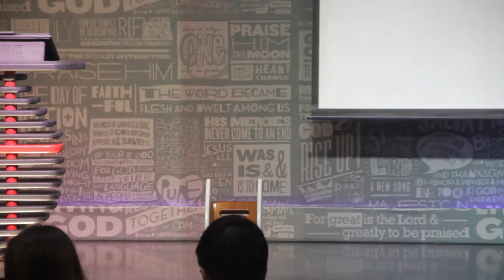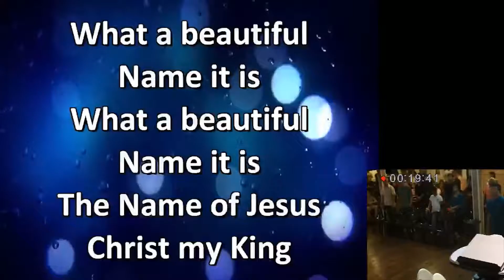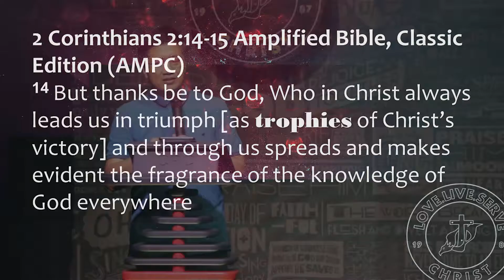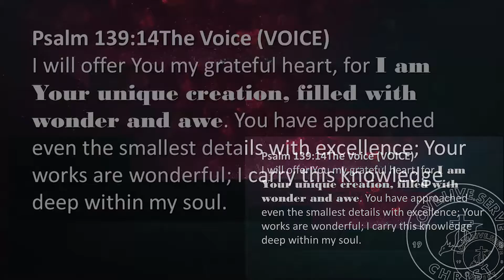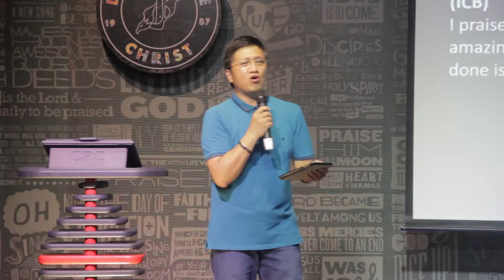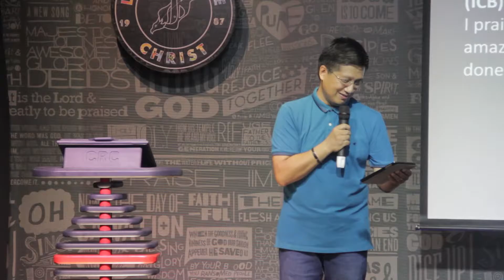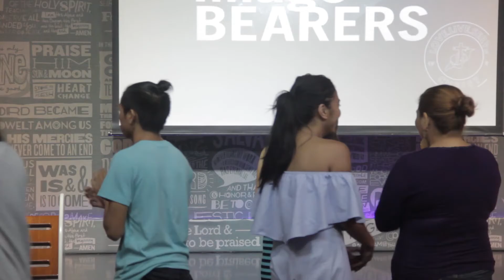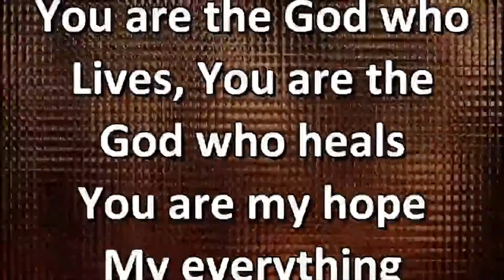"God's Image Bearer"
October 23, 2016 Sunday Evening Service
Pastor Jesse Viloria